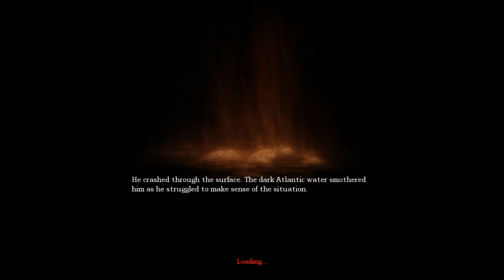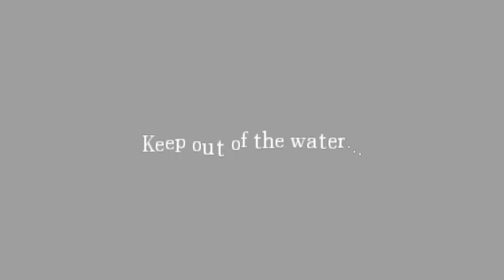Let's Play Blind - Amnesia: The Dark Descent - 10 - Death Be Thy Game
WATER DEMON! NOOOOOOOOOOOOOOOOOOOOOO